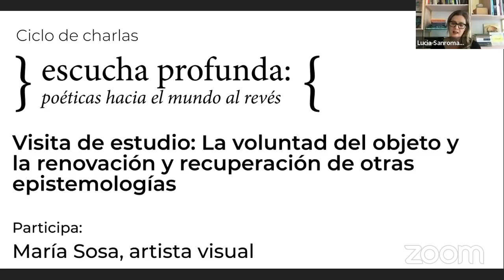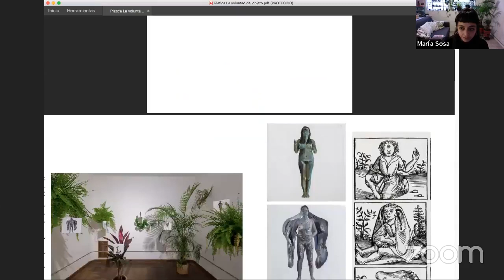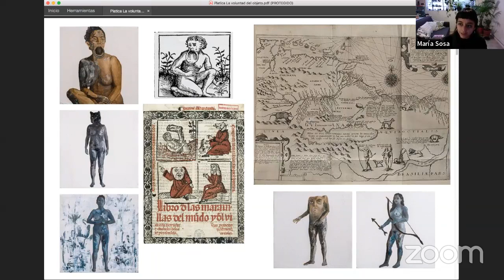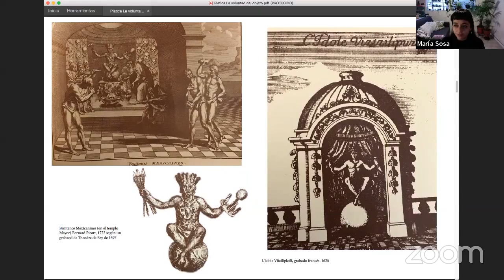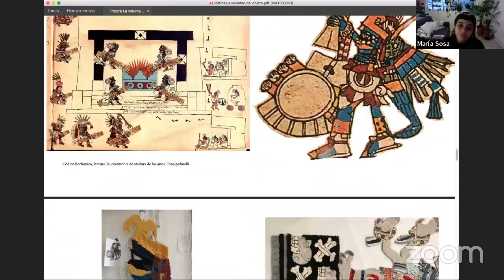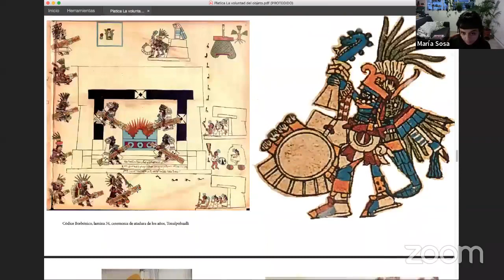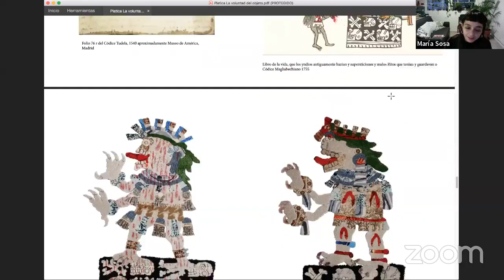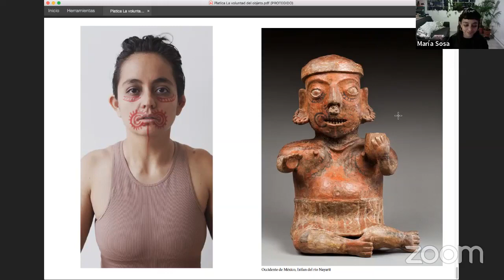Escucha profunda: poéticas hacia el mundo al revés | María Sosa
¿De qué va?
La artista mexicana María Sosa conversará sobre sus estrategias para acertar la voluntad del objeto y la renovación y recuperación de otras epistemologías más allá de la mirada antropológica que plaga las colecciones de arte mesoamericano y precolombino.

Participan:
María Sosa, artista visual
Lucía Sanromán, curadora